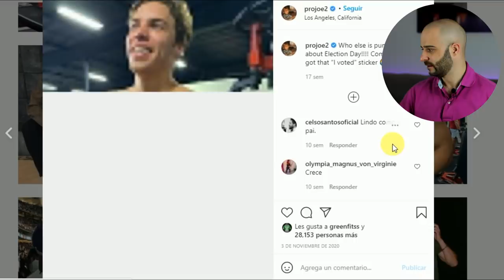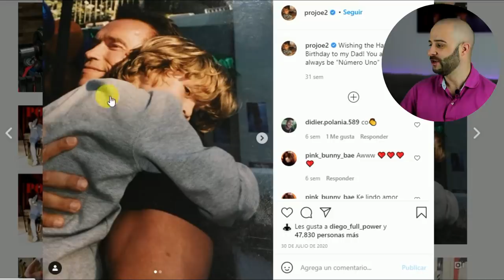El HIJO SECRETO de ARNOLD SCHWARZENEGGER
La increíble historia del hijo secreto de Arnold Schwarzenegger, el 7 veces campeón del mister olympia, uno de los culturistas más reconocidos de la historia, tuvo un divorcio debido a una infidelidad con la empleada del hogar, Mildred Patricia Baena.

De la cual nacería Joseph Baena Schwarzenegger, el hijo ilegítimo del culturista.

En esta historia repasaremos también su carrera como actor en el cine de acción y hablaremos de su paso como gobernador de California.

Su hijo perdido, ha dado un gran cambio físico en los últimos tiempos y ha generado revuelo en las redes sociales, al igual que su padre, conserva toda su afición por el mundo del culturismo, las pesas y el gimnasio en general.

La transformación física del hijo bastardo del actor, tiene pinta de ser al natural, sin uso de farmacología, su padre en cambio debido al uso de esteroides durante años ha sido sometido a diversas operaciones de corazón.

También hablaremos de los hijos de Arnold con Maria Shriver, periodista de televisión que pertenece a la familia de los Kennedy.

En este vídeo salen todos los hijos de Arnold Schwarzenegger.